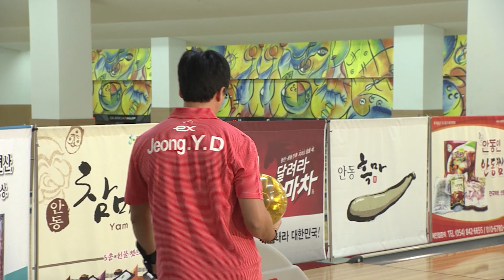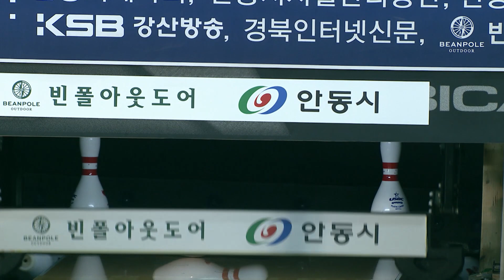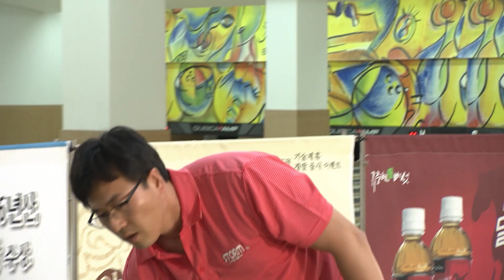안동하회탈컵 오픈 볼링대회 개인전 김해룡vs정영등